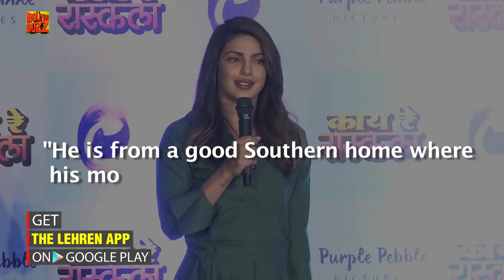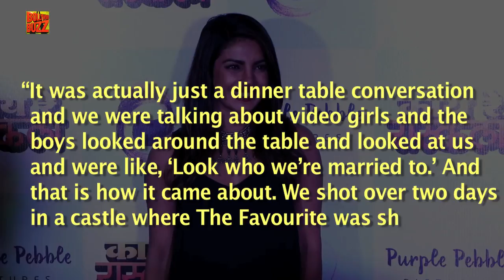Why Priyanka Chopra Feels Like A Terrible Wife To Nick Jonas?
Priyanka Chopra recently made an appearance on the ABC’s chat show, The View and spoke about her marriage to Nick Jonas, her starring in Nick’s video Sucker and more. She spoke about why she feels like a terrible wife to Nick.